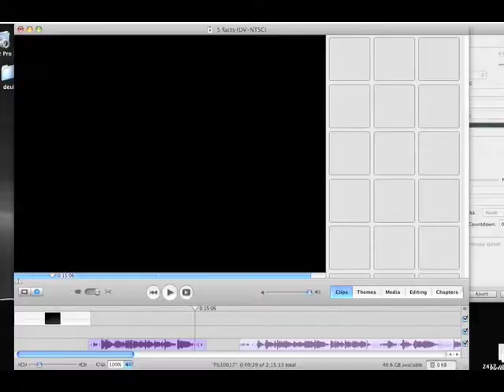Slyhawk's 5 facts video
I made the video in under 45 minutes which isn't much time so give me a break if you don't like that I didn't edit much.

song:The Simpsons theme song
piano:could've played it better,but I was frusturated and trying to make it perfect made me think I should delete some of the better clips and I ended up with what's left